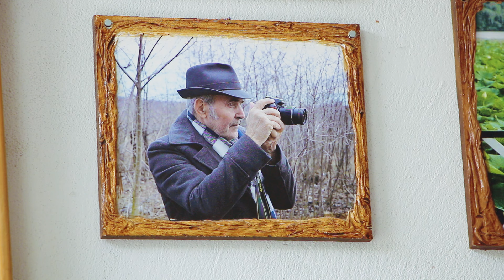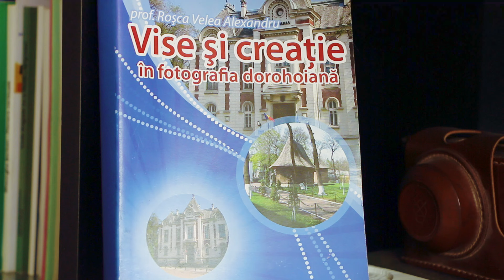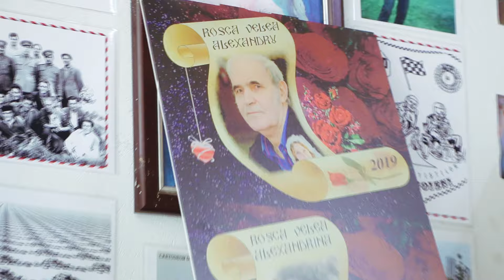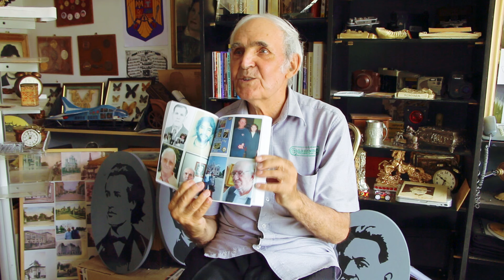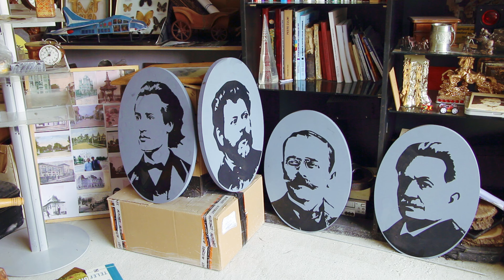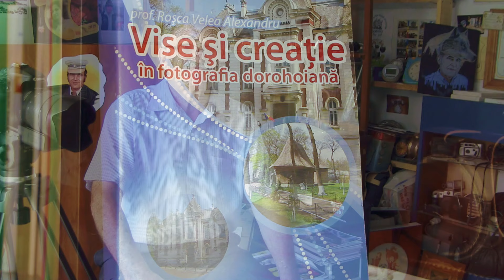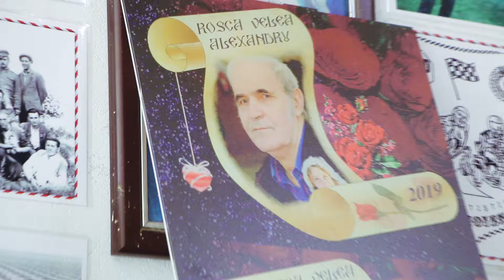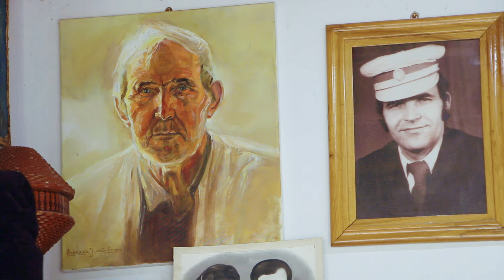Gânduri ale unor seniori - Și Dorohoiul are seniorii săi!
Și Dorohoiul are seniorii săi!
Roșca Velea Alexandru este unul dintre aceștia.
La 84 de ani ai săi, își trăiește viața cu speranța că
generațiile viitoare nu vor uita spiritul muncii
în care au trăit înaintașii lor.